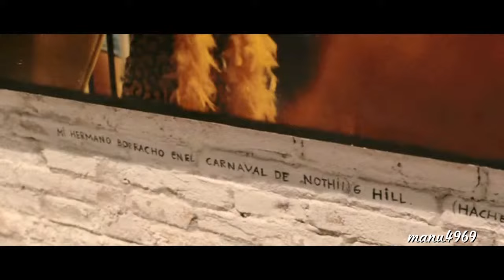carta de H (Practica de doblaje) Tengo ganas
Hola amigos, aquí dejo la carta de H (Hugo) dirigida a Gin en la película "Tengo ganas" la segunda parte de "3 metros sobre el cielo" Espero que os guste, muchas gracias.